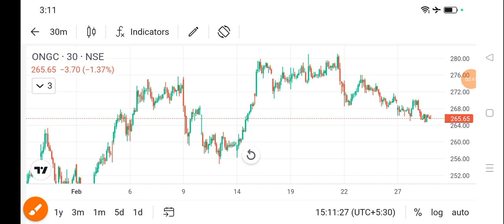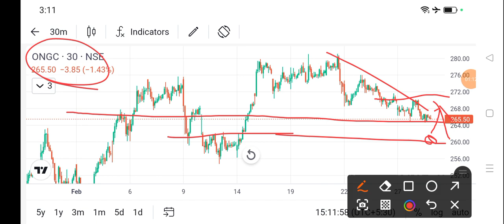ongc share news today l ongc share price today l ongc share latest news today l ongc share news